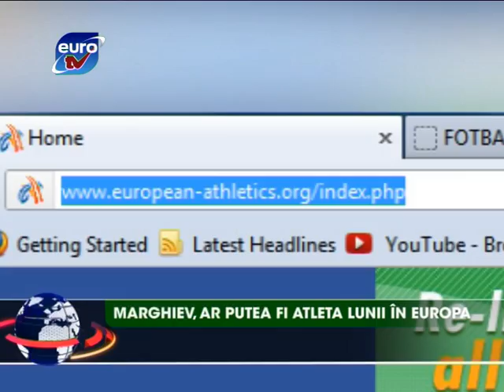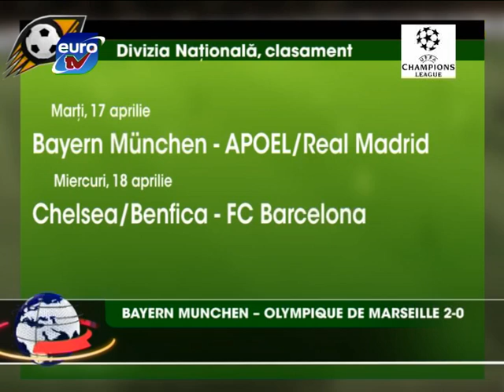Sport Euro TV 04.04.12 / Sheriff Tiraspol 15 Years Zalina Marghiev FC Barcelona AC Milan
Sheriff, la a 15-a aniversare
Marghiev, ar putea fi atleta lunii in Europa
FC Barcelona - AC Milan 3-1 / Bayern Munchen - Olympique de Marseille 2-0